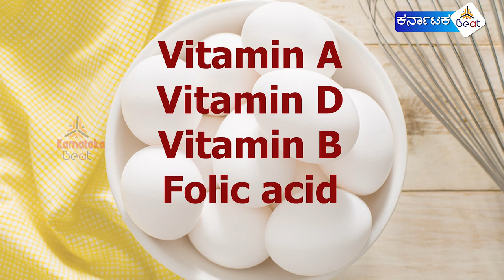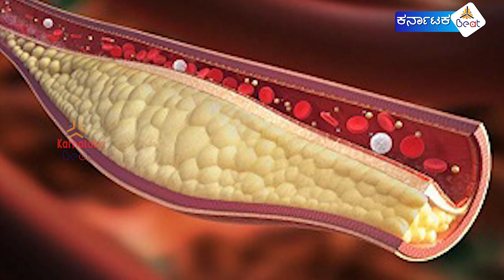ನೀವು ಹೆಚ್ಚಾಗಿ ಮೊಟ್ಟೆ ತಿನ್ನುತ್ತಿದ್ದೀರಾ..! ಈ ವಿಡಿಯೋ ನೋಡಿ.|Benefits of eating Eggs | karnataka beat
ನೀವು ಹೆಚ್ಚಾಗಿ ಮೊಟ್ಟೆ ತಿನ್ನುತ್ತಿದ್ದೀರಾ..!
ಹಾಗಿದ್ದಲ್ಲಿ ಅದರಿಂದ ನಮ್ಮ ಆರೋಗ್ಯಕ್ಕೆ ಆಗುವ ಪ್ರಯೋಜನಗಳ ಬಗ್ಗೆ ಈ ವಿಡಿಯೋದಲ್ಲಿ ನಿಮಗೆ ತಿಳಿಸಿದ್ದೇವೆ.
Health benefits of eating Eggs.